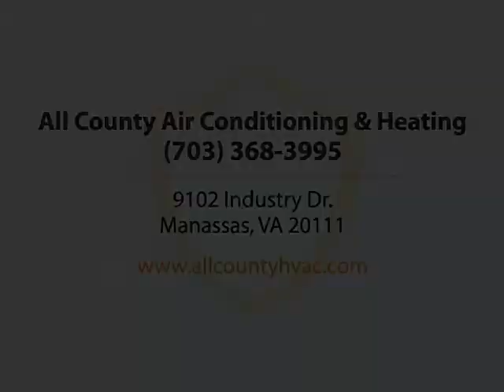All Country Air Conditioning & Heating, Manassas, VA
County Air Conditioning is a father son company. Patrick Dennis has been in business for over 30 years and is the Assistant Dean at Nova Community College for HVAC. James Dennis has been working as an HVAC technician with his father for over 12 years.